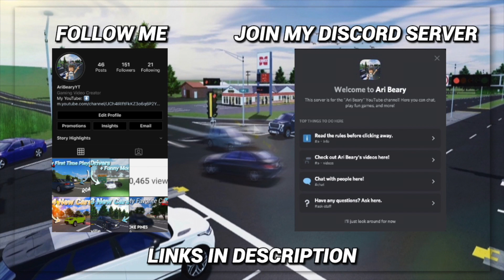Concert & Vehicles Avoid Getting in Accident!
Hi everyone! In this video, I show you guys a concert which happened in GVRPSS and more!

Song: LiQWYD - Soul (Dayfox Remix)
LiQWYD:

Intro assistants: MushyBabbyalex & sp1004681 & Jolie Bee
Banner picture assistants: Jolie Bee, AfterrDyxn, XDNotNoob543, Swagboychi, GucciTom, xThoxmas and Jake93934.